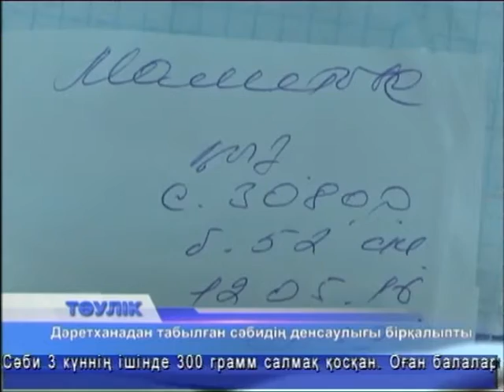Тәулік (Рика ТВ) 16 мамыр 2016 жыл